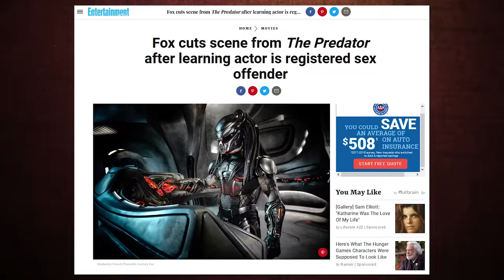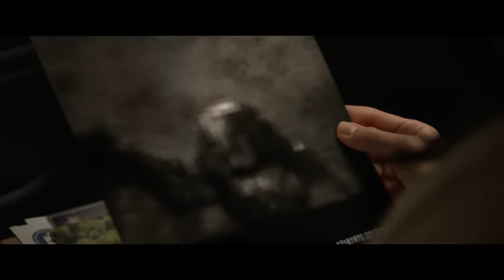The Predator (2018) KILL COUNT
And for more info on the horror documentary I'm going to be a part of, check out IN SEARCH OF DARKNESS

MUSIC!!